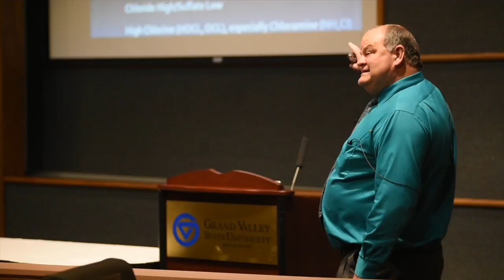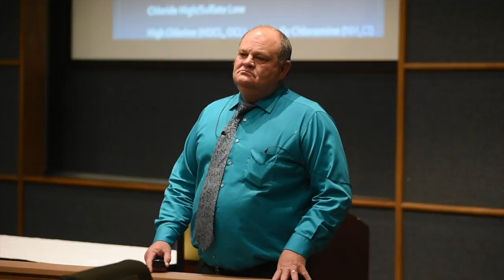MDEQ official gives lecture, "Flint - What really happened"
Bryce Feighner, DEQ Drinking Water and Municipal Assistance Division director, gives a talk at the West Michigan Chapter of the Air and Waste Management Association spring conference at Grand Valley State University in downtown Grand Rapids on Thursday, April 27, 2017